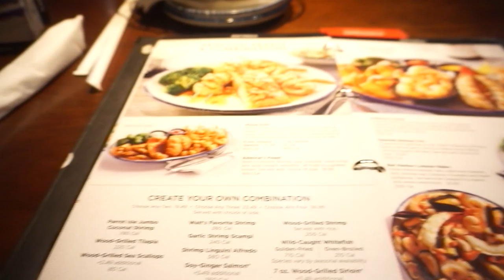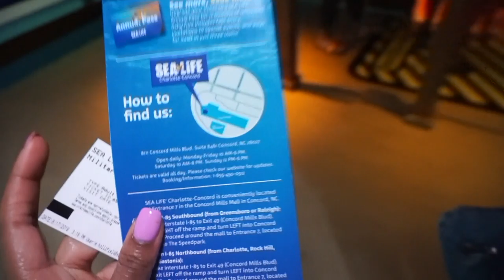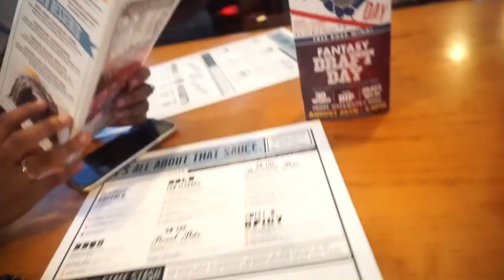🇭🇹 Haitian Bestfriends go on a girl's trip 🤣 A lot of creole speaking and lit activities!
Hey babes , hope you guys enjoyed this girls trip! Xo